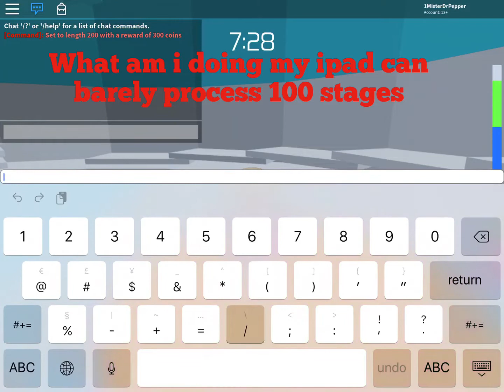Tower of Hell But... Its laggy